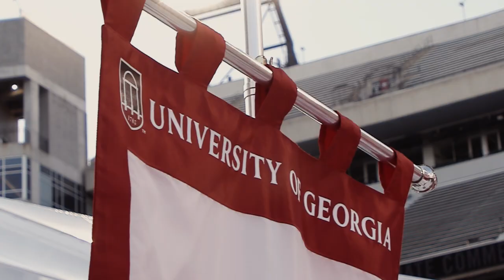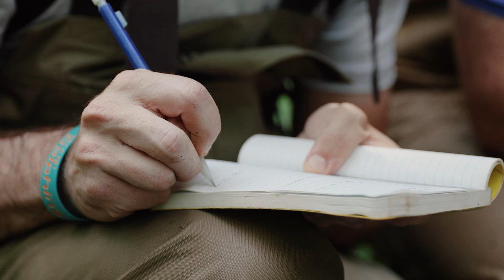2018 Welcome Message from President Jere W. Morehead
President Jere W. Morehead welcomes the Bulldog family to the 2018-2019 school year.